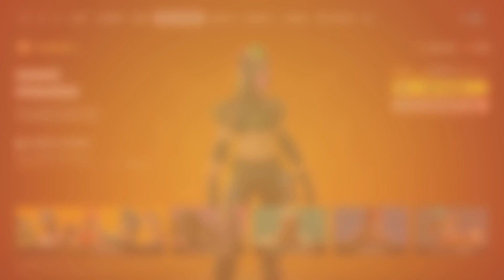Buying the Season 3 Battlpass + some Season 3 gameplay|PS5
PSN: MisterSirLogan